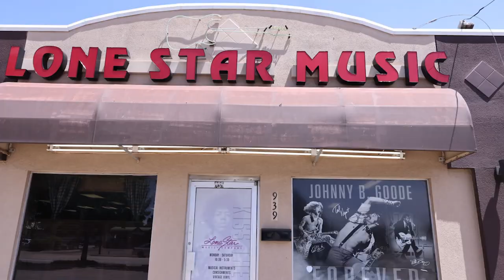Calvin Ross talks about Lone Star Music's origins at 40-year anniversary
Calvin Ross talks about how Lone Star Music got started and about the anniversary event they have coming up this weekend.

Lone Star Music will celebrate its 40th anniversary with a concert at The Backyard downtown on May 3 featuring Ted Nugent, Eagles and Southern rock tribute acts, the Calvin Ross Band, Jared Pool and David Matthew Doran.

Read the full story later today at accesswaco.com.